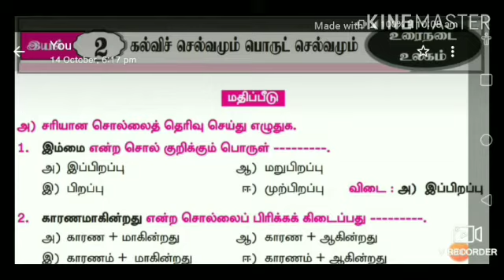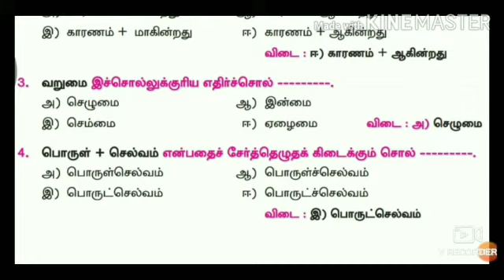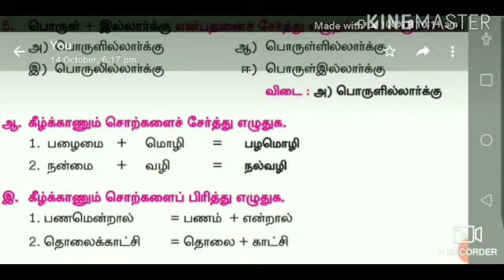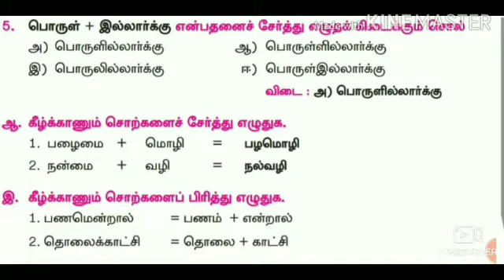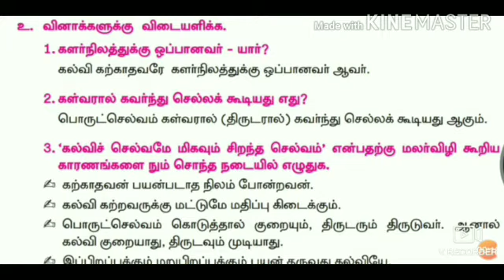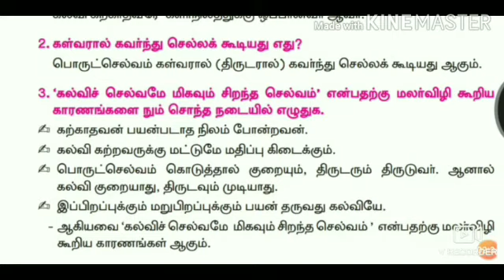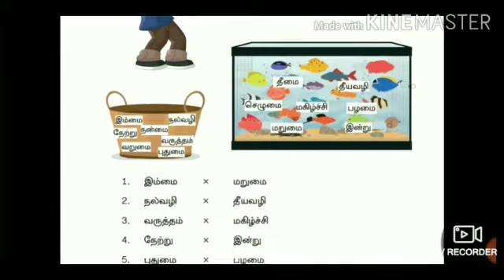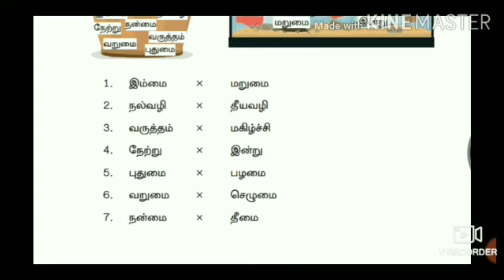STD V TAMIL UT.III REVISION